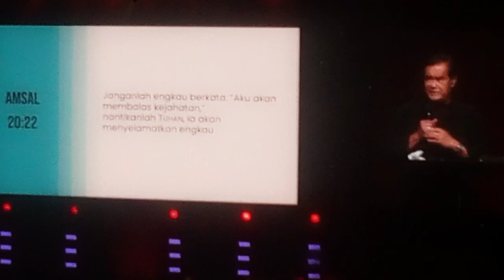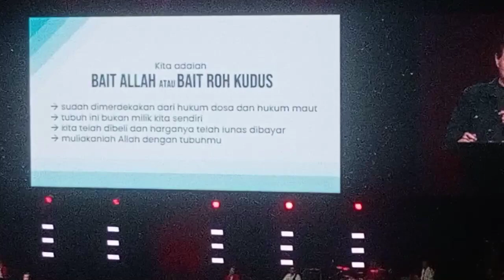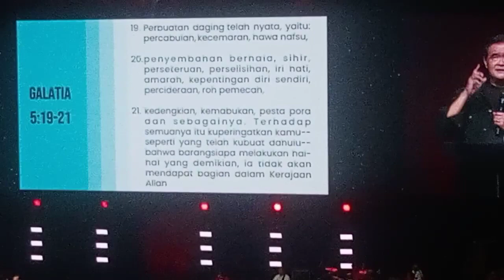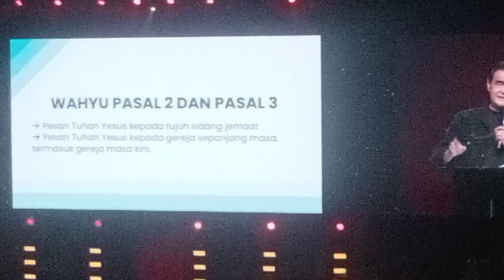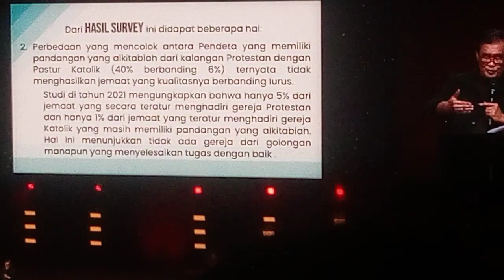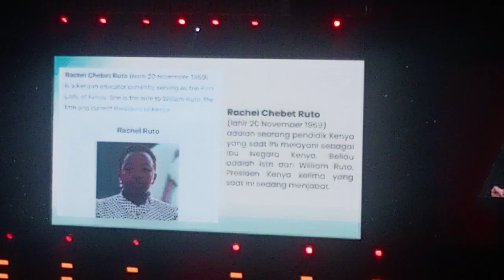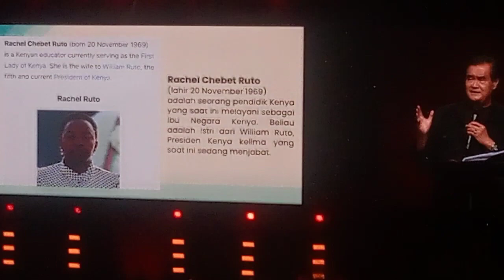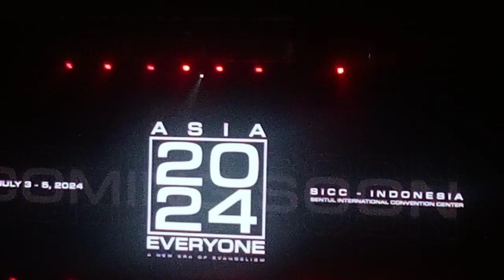Pdt. Dr. Ir. Niko Njotorardjo II PENTAKOSTA KETIGA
Maleakhi 3:10

2 Kor. 9:9

10 2 Kor. 9:10